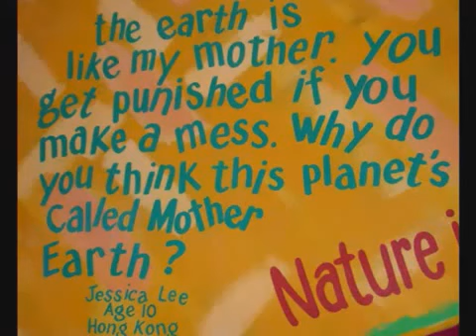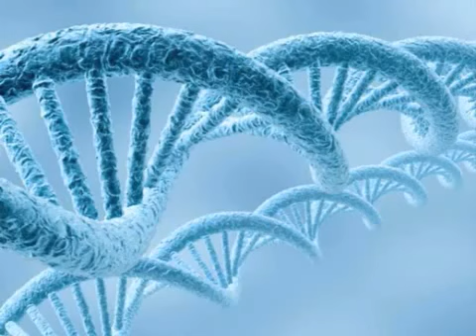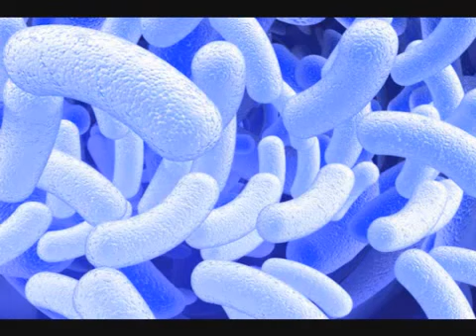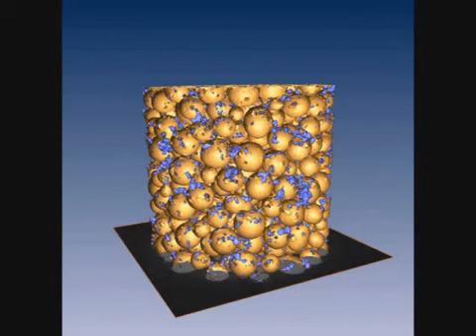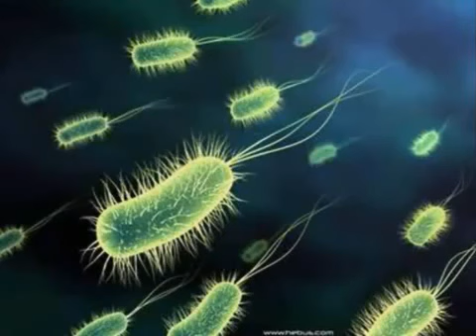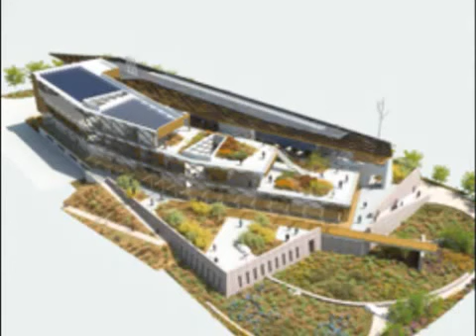Synthia Part 1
Original Upload by OscillatorCollective on Oct 28, 2010

THIS IS WHAT IS GOING ON IN THE GULF OF MEXICO

THIS IS A MIRROR OF WVPRADIO
International Common Law Copy Rights by Michael Edward and the World Vision Portal